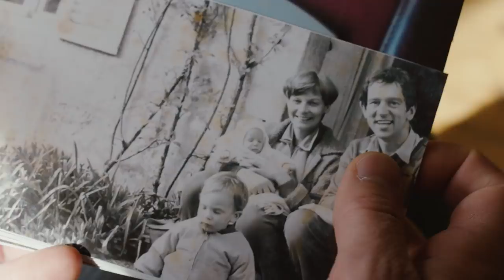Martin Jonikas: 2020 Vilcek Prize for Creative Promise in Biomedical Science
Martin Jonikas is the recipient of the 2020 Vilcek Prize for Creative Promise in Biomedical Science. Martin, Assistant Professor of Molecular Biology at Princeton University, has used molecular biology to advance the single-celled green alga Chlamydomonas as a widely used model for photosynthesis—a biochemical process at the heart of global food production. Martin and his colleagues have unraveled the molecular makeup, structure, and assembly of pyrenoids—cellular compartments in photosynthetic organisms that can absorb carbon dioxide. This work could aid efforts to engineer pyrenoids into other species—paving the way toward environment-friendly food production and helping to combat climate change. Martin was born in Paris, France.